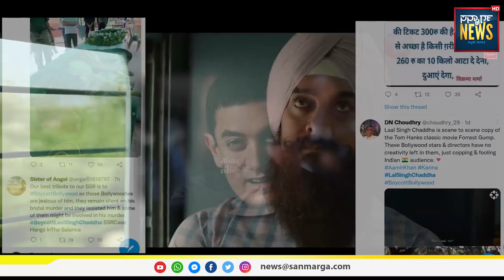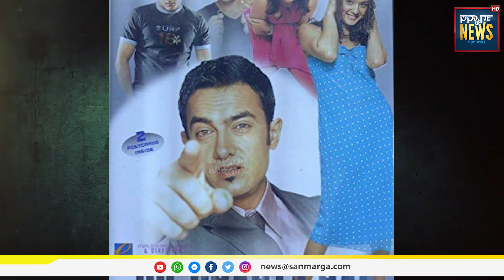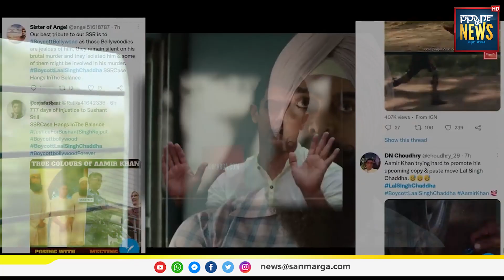ಆದರೂ ಟಾರ್ಗೆಟ್ ಕೇವಲ ಆಮಿರ್ ಖಾನ್: ಯಾಕೆಂದರೆ? laalsinghchaddha amirkhanmovie | SANMARGA NEWS